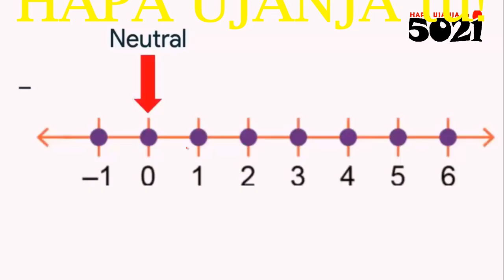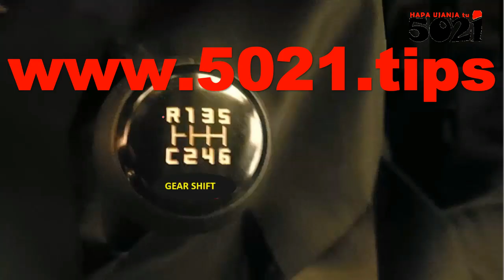Crawler Gear🤔? (What it is, & How It Works)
Crawler Gear  is a low forward gear (with speed reduction ratio that is larger than for the non-crawler gears) that is designed to be used infrequently, e.g., at low-speed manoeuvres or occasional up-hill start-offs!